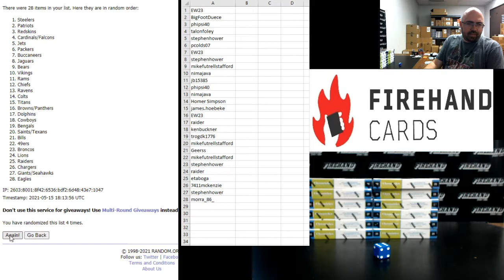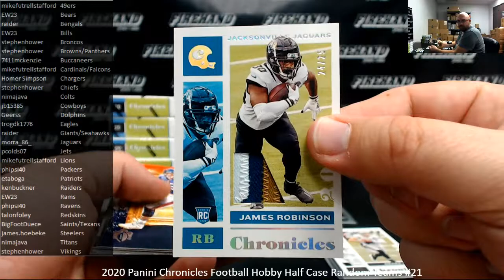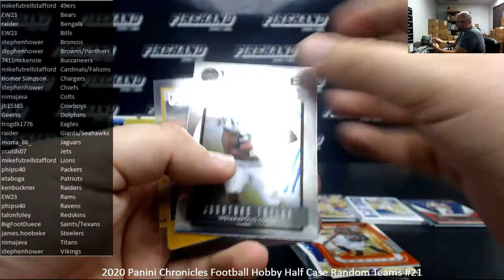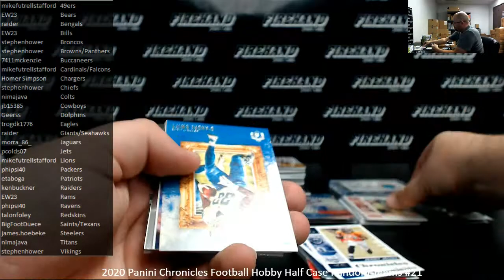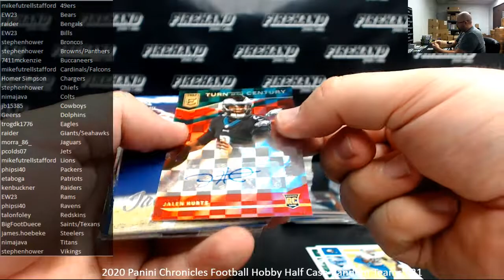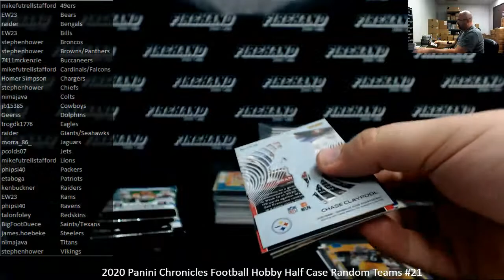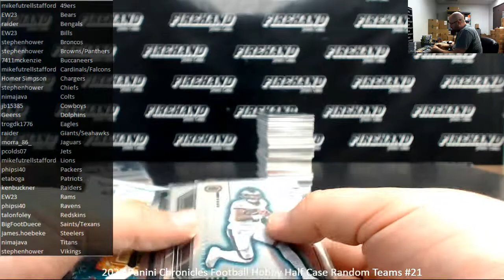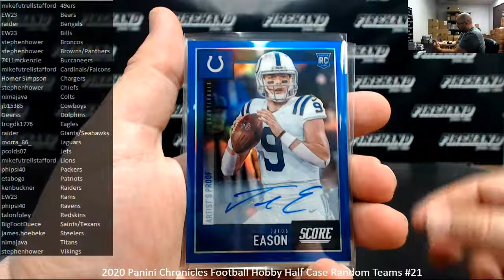5/15/2021 2020 Panini Chronicles Football Hobby Half Case Random Teams #21